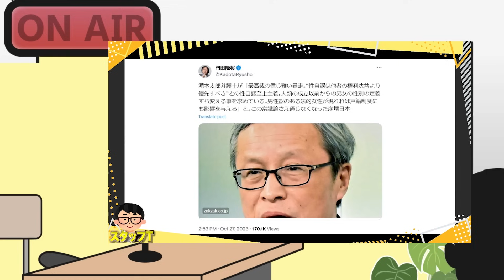【左派革命】LGBT法が招いた「最高裁 最低の判断」で”闇の住人”がほくそ笑む？押し寄せる米国版文革の波。誤った最高裁判断を是正できぬ日本。西村×長尾×吉田【こーゆーナイト第110夜】10/28収録④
●「九条という病」著、西村幸祐
●「永田町中国代理人」著、長尾たかし